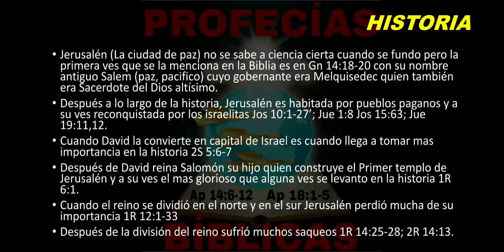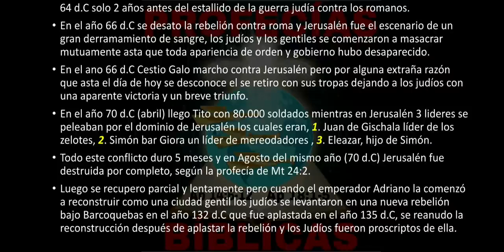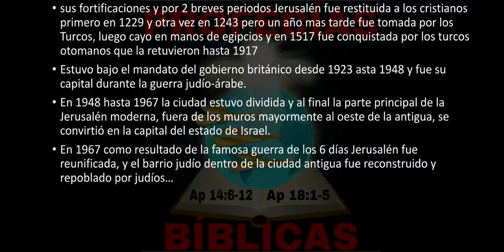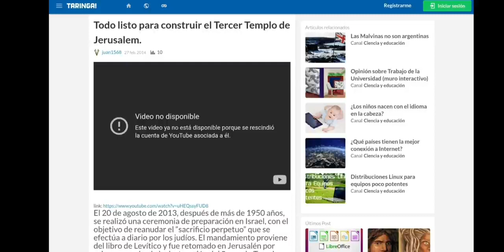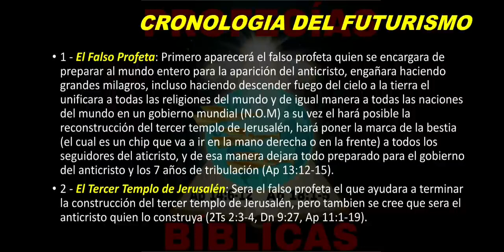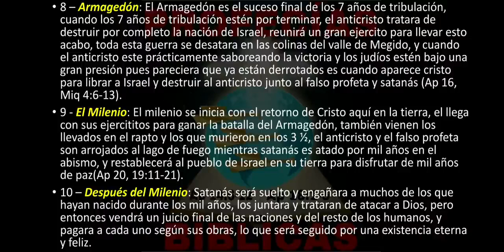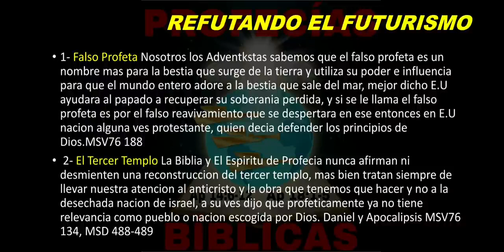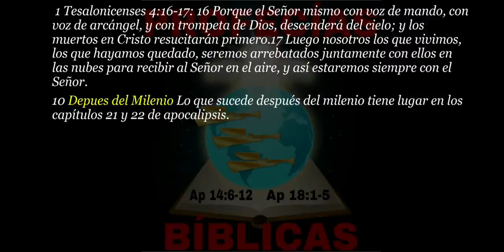Tercer templo y la Biblia, escatologia religiosa o agenda sionista de gobernanza global?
La Biblia: libro de revelaciones o agenda criminal de control mundial? La agenda politica del sionismo esta convergiendo con la agenda escatologica del apocalipsys, casualidad o causalidad?

Agradecimiento

@PROFECÍAS BIBLICAS